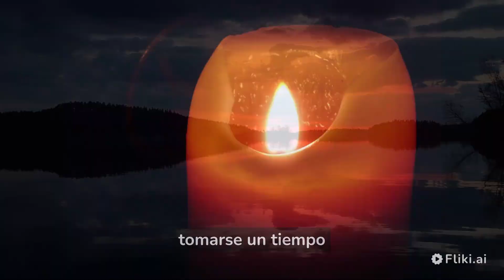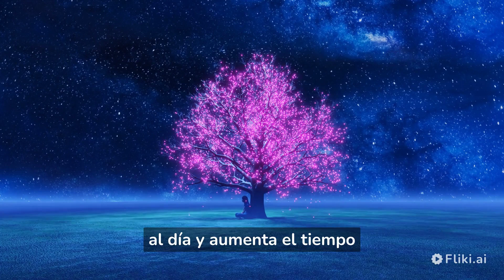Como empezar a meditar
Aprender a meditar, este vídeo te transporta a un estado de relajación mental que te permite meditar o dormir mejor, poco a poco aprenderás a calmar tu interior y permitir que la relajación se produzca más rápidamente.

No olvides utilizar la técnica de respiración 4-7-8 cuando comience el vídeo, te permitirá reducir la ansiedad y podrás dormir mejor. También puedes conseguir una relajación zen con sonidos de agua.